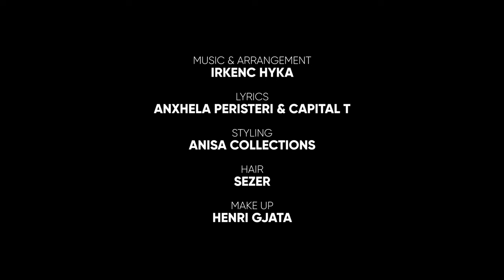Capital T X Anxhela Peristeri X Mandi - HABIBI